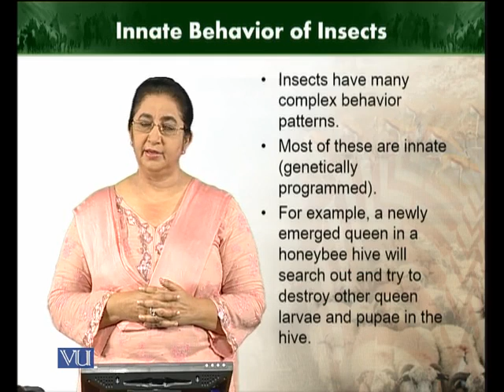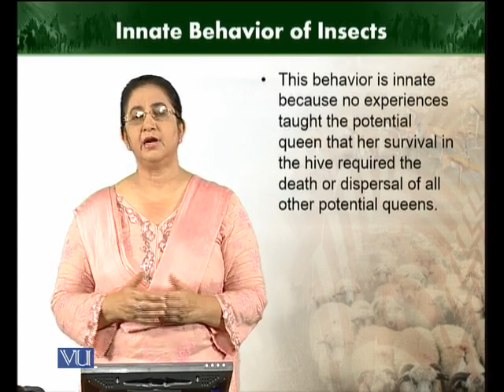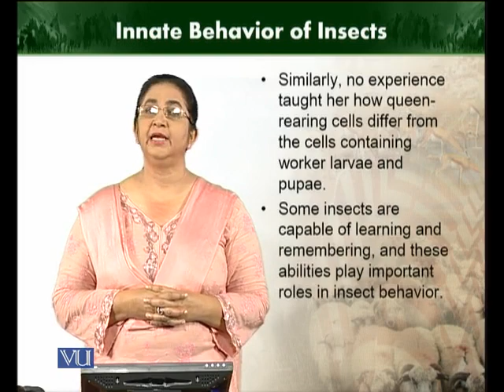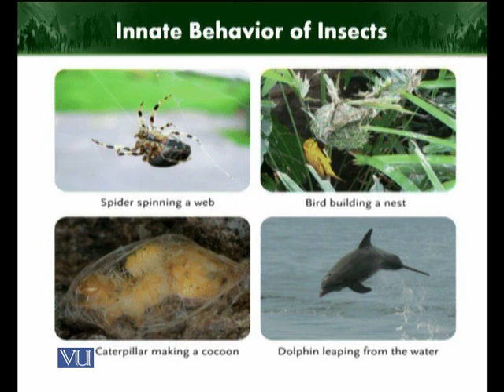Innate Behaviour of Insects | Animal Diversity Invertebrates | ZOO512T_Topic204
Topic204: Innate Behaviour of Insects
by Dr. Farkhanda Manzoor